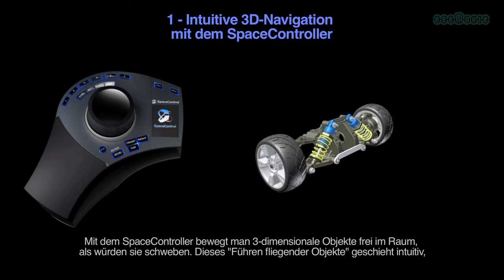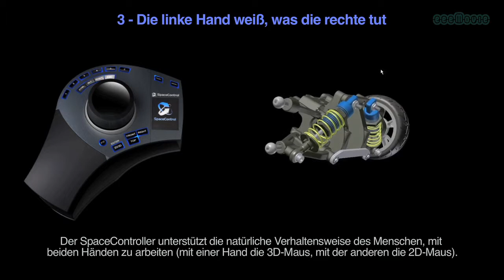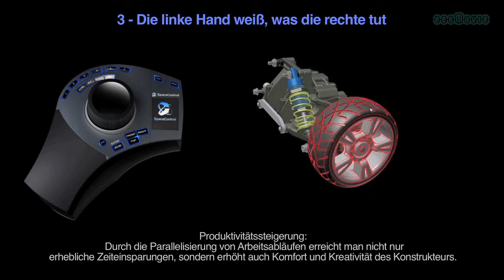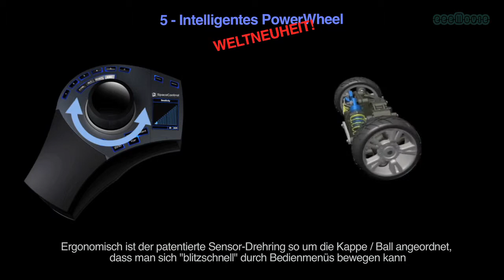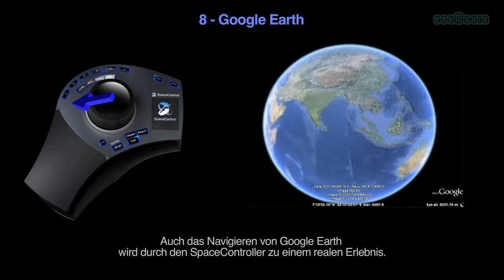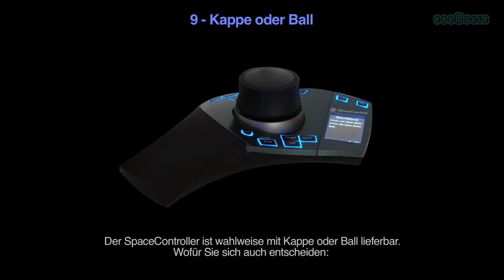3D-Maus SpaceController Produktfilm deutsch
Die eeeMovie GmbH konzipiert und produziert Produktfilme. Wir setzen Ihr Produkt gekonnt in Szene. Vermitteln Sie Ihre Vorteile und Produktstärke mit einem Film für Ihre Homepage, Messen und sonstige Marketing Zwecke.

Der „SpaceController" ist ein professionelles 3D-Eingabegerät, welches nicht nur im CAD-Bereich einsetzbar ist, sondern auch das dreidimensionale Arbeiten im DCC (Digital Content Creation) Bereich ermöglicht.

Mit dieser 3D-Maus, wahlweise mit Kappe oder Ball ausgeführt, hat der Anwender die Steuerung aller sechs Freiheitsgrade (in x-, y- und z-Richtung sowie den dazugehörigen Drehachsen) im wahrsten Sinne des Wortes „in der Hand". Ein leichter Fingerdruck genügt, um Grafikobjekte zum Fliegen zu bringen und diese durch virtuelle Welten zu steuern.

Der SpaceController verfügt über ein Drehrad, das sogenannte PowerWheel, welches rund um Kappe oder Ball verläuft. Das PowerWheel erlaubt mit einem Handgriff nicht nur die mühelose Einstellung von wichtigen Geräteparametern, sondern dient darüber hinaus auch zur Auswahl und Navigation von Menübefehlen.

Ergänzt werden die Vorteile des PowerWheels durch den Wheel Function Launcher. Damit wird die Möglichkeit geschaffen Befehle, Bauteile oder auch Textbausteine intuitiv zu selektieren und zu aktivieren. Beliebig viele Funktionen (Geräte-, Anwender- oder auch Applikationsfunktionen) können aus diversen Anwendungen mit Hilfe des Wheel Function Launchers individuell konfiguriert und verknüpft werden. Shortcuts, welche bisher nur über umständliches Umgreifen auf der Tastatur ausgelöst werden konnten, können auf diese Weise nun in Sekundenschnelle mit einem Dreh am PowerWheel ausgewählt und somit aktiviert werden. Wechsel zur Tastatur werden seltener, der Arbeitsfluss damit noch weniger unterbrochen.